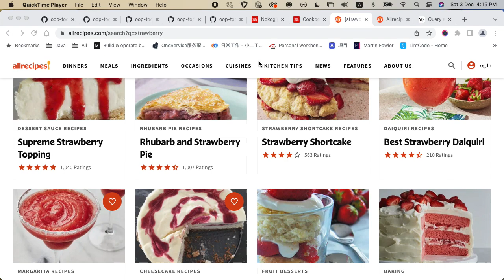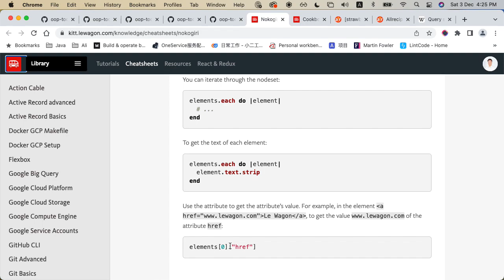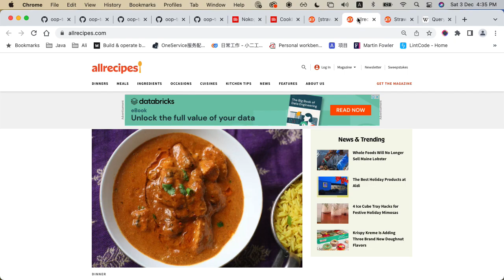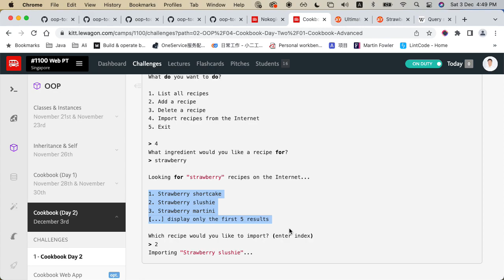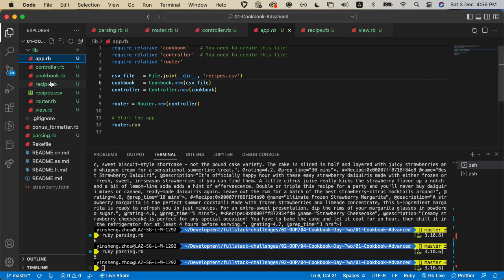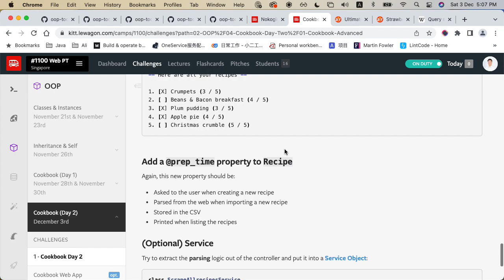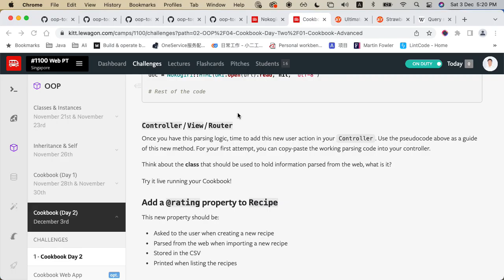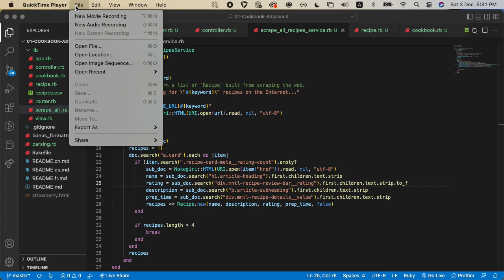(Le Wagon) Cookbook Day 2 LiveCode Session